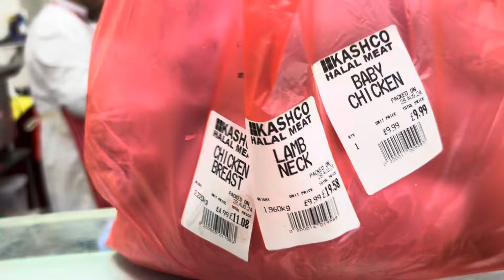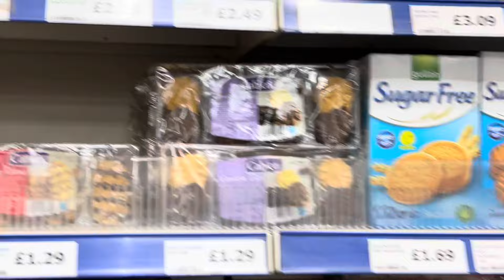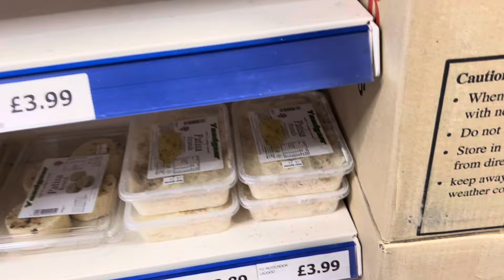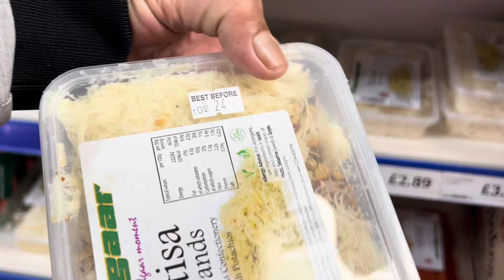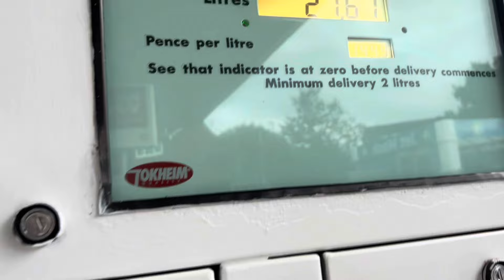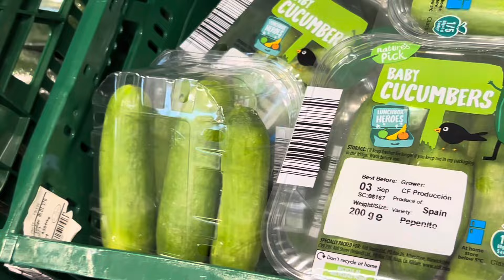Daily Routine Vlog & Shopping in Manchester